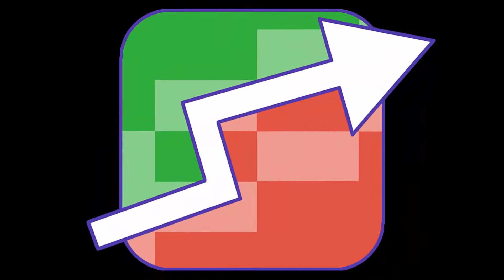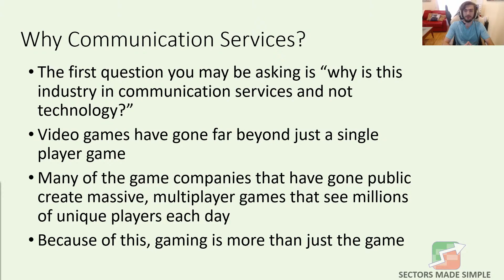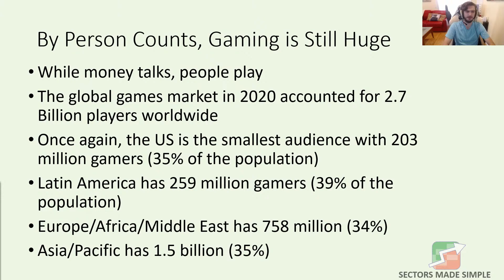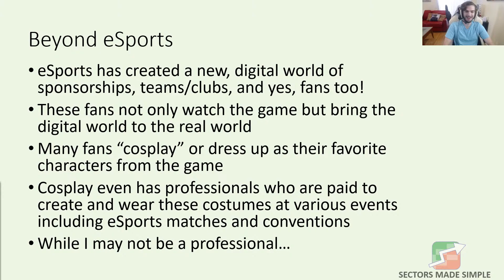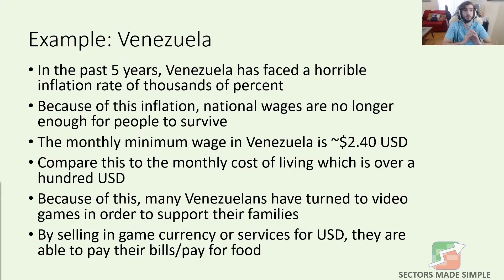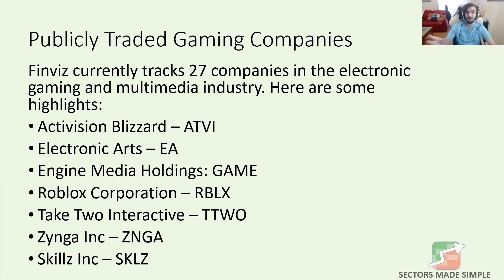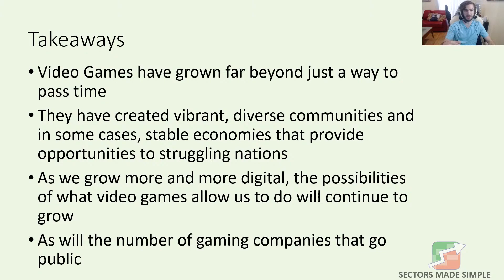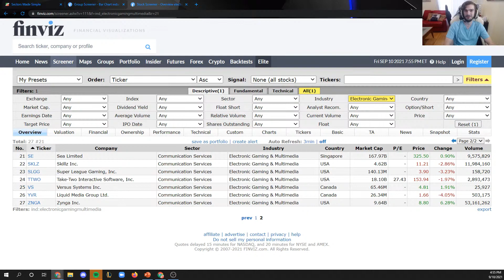Video Gaming and Multimedia - Subsector Spotlight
Original Webinar Date: September 10th, 2021